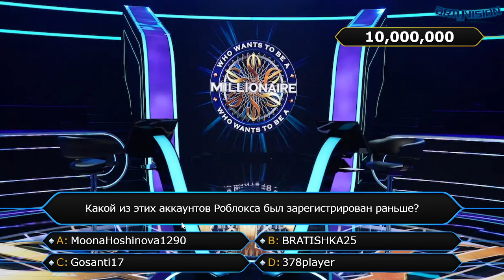A russian test for pets millionaire new season with Waleed hosting!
(YOU MUST SUBMIT A REQUEST TO JOIN)

Video description
@Ji Gameshows Network Tell me what you think. Also 10m prize not 5m lol